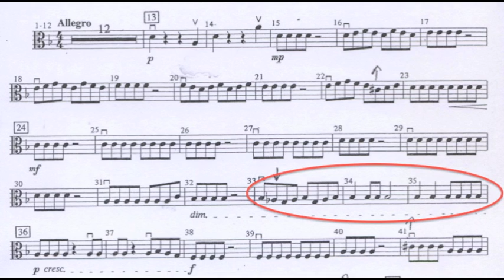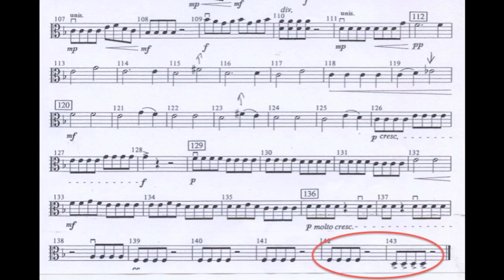___Viola Bronze Medal Songs - Toccatina - Recording is all parts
Toccatina - Viola
Bronze Medal - HPx or L1/X4
Accompaniment = true
All Parts played by Mr. Yoder
Premiere Video
Yoderstudio.com